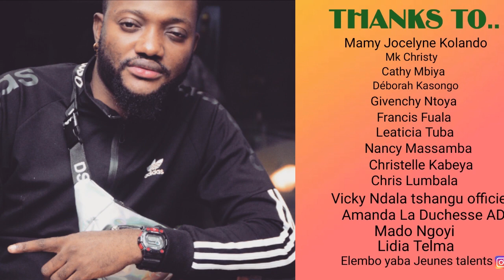BOMA MAMAN SUITE... ( boisson de lit ) avec EmekaLuna, Champagne, chinois noir , Van, Célèbre,love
Humour_ comedie_ gag Abonnéz-vous notre chaîne regardez la vidéo jusqu'à la fin.